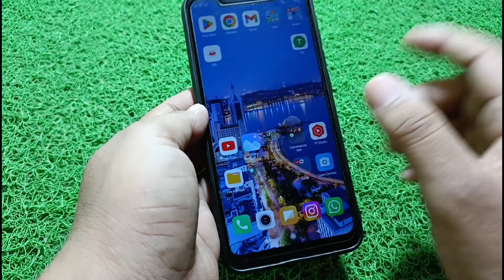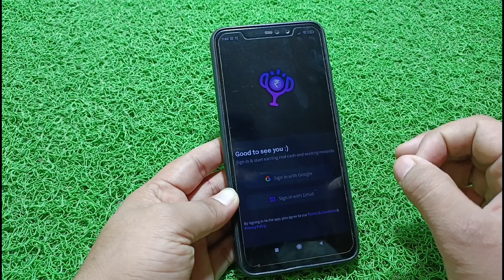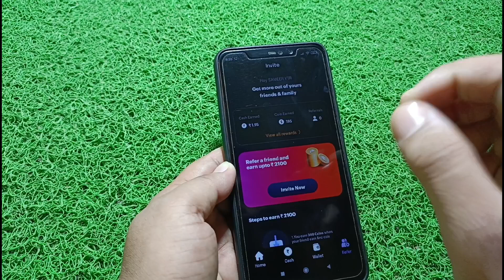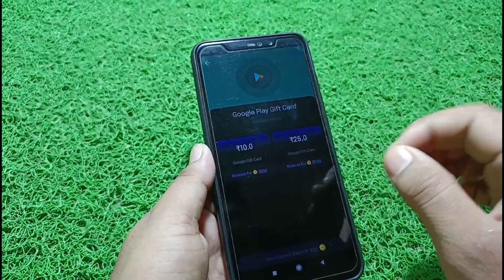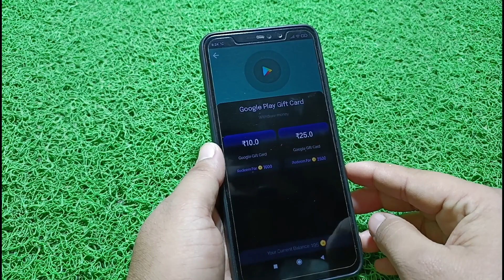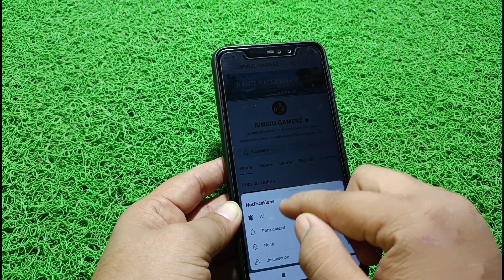🔥Free Fire diamond 2023